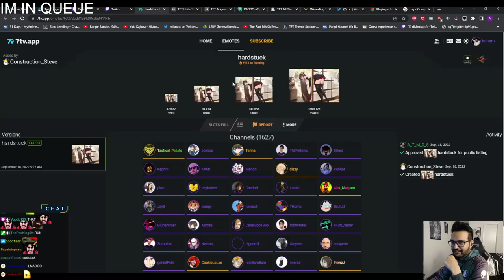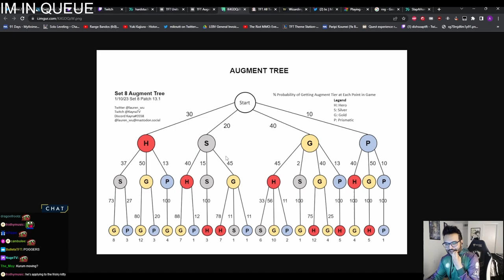I STOLE RANK #1 NA from Dishsoap!! | Teamfight Tactics Patch 13.1C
Back on my main and stole rank #1 NA from Dishsoap. Currently defending rank 1 daily on my stream!

Teamfight Tactics Patch 13.1C

⏱ **TIMESTAMPS**
0:00 Intro
0:35 Carousel
1:53 Augment 1
7:21 Augment 2
11:06 Augment 3

🎙 **SHOUTOUTS**

My name is Alex, but most people just call me by my IGN. Master/Challenger since Season 4, and almost always the highest rated Fizz player in North America. I have since quit league to play Teamfight Tactics, and let both my accounts decay from ~600 LP.

I've competed at a high level in multiple games, and was once the highest rated hunter in World of Warcraft. I'm half Korean, but have lived in the states my whole life.

Anything you want to know about me, just ask!

play against other streamers in lobby k3soju milk tft rayditz prestivent tft boxbox tft lemuria redox tft and tft clips liquid robin mortdog tsm kiyoon tsm keane dishsoap setsuko